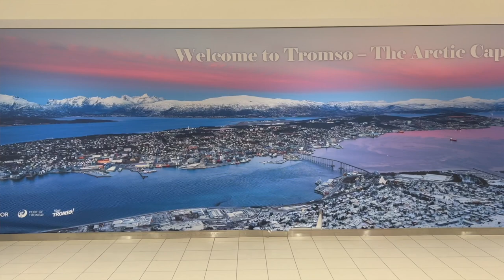The Best Wild Orca Diving In the World! Norway VLOG and Complete Guide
I flew halfway across the world to find the world's largest and smartest aquatic apex predator... so I could get in the water and learn all that I could about them. As a full time resident doctor and part time videographer from Canada, I wanted to create a small documentary to highlight the arctic herring migration - one of the most amazing events that takes place anywhere in the world. Hopefully this video can help draw attention to Orcas and inspire a few people to care about conservation efforts for aquatic ecosystems. The footage used in this video was a collaborative effort between myself and some of my fellow divers from the MS Sula during that trip. Some other shots from the video opening have been sourced from freely available platforms. Please feel free to repost and share the video as you wish for any presentations or events so long as it is done so to promote eco-conservation.

⏳ Chapters
Finding The Orcas: 0:00 - 5:21
The Best Day of Diving EVER:  5:22 - 8:04
Tips For Fellow Adventurers:  8:05 - 11:28
Interview With Pierre (Orca) De La Tour: 11:29 - 14:40

Bio:
Hi everyone, its nice to meet you 🤙 I'm a third year medical student at McMaster University in Ontario, Canada. I'm just trying to document my experiences throughout my medical training and beyond to hopefully help inspire/guide some other students... and make things more fun for myself :) I post a new video once per week.

🎥 Stock Footage
Via Pexels.com